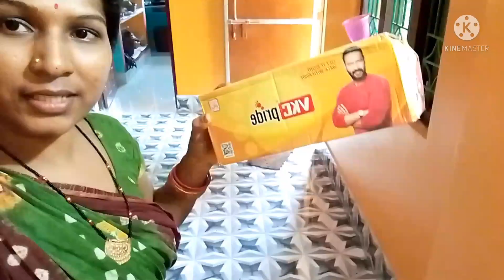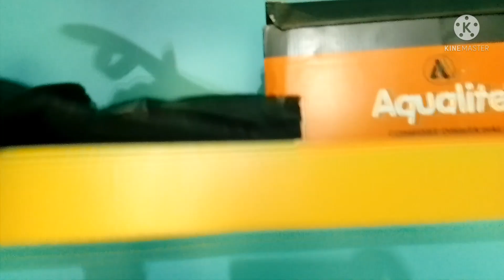ମିସିଯିବେ କି ଲିଜା ଦିଦି ଆଉ Sangita mishra //ଭରସା ବିଶ୍ୱାସ କର ଯିଏ ପାଇବା ଯୋଗ୍ୟ //Babita Swain 🙏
ମିସିଯିବେ କି ଲିଜା ଦିଦି ଆଉ Sangita mishra//ଭରସା ବିଶ୍ୱାସ ସେହି ଲୋକଙ୍କୁ କର ଯିଏ ପାଇବା ଯୋଗ୍ୟ //Babita swain 🙏